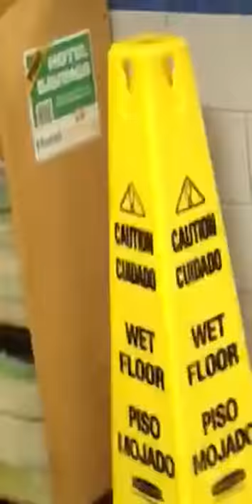Rats Roam Around in Fast Food Joint || ViralHog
Occurred on February 17, 2017 / West Palm Beach, Florida, USA

"This video was taken while I was at work. It was closing time and the right time to turn my camera on."